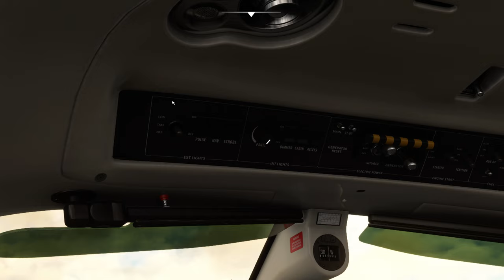TBM930 cross wind landing. Missed the runway. 2024 01 21 09 25 22